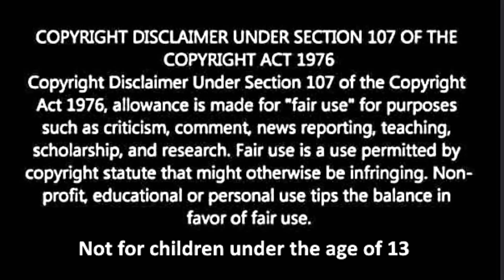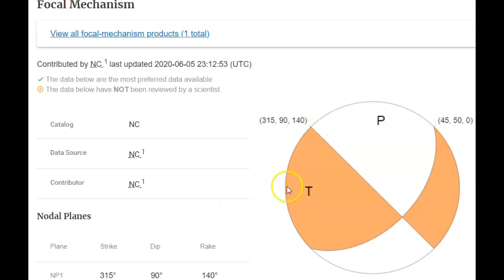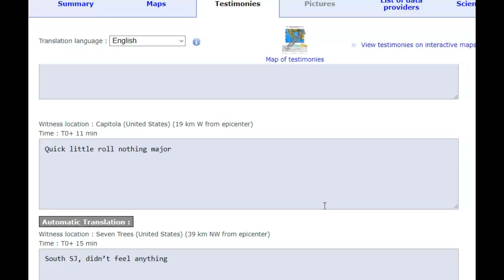Earthquake M3.3 Gilroy, Watsonville California, Felt Reports